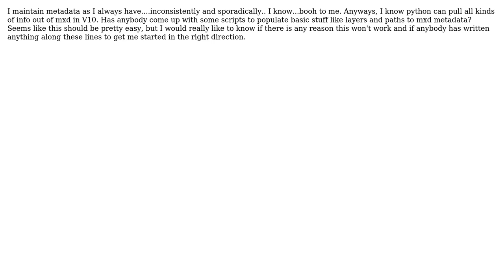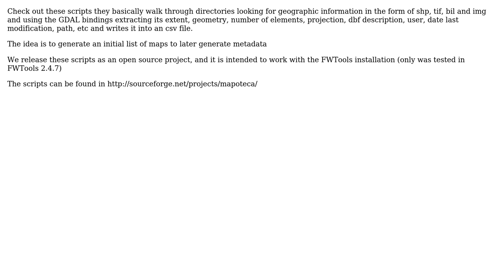GIS: ArcGIS metadata creation scripts (2 Solutions!!)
GIS: ArcGIS metadata creation scripts

With thanks & praise to God, and with thanks to the many people who have made this project possible! | Content (except music & images) licensed under CC BY-SA | Music | Images & others | With thanks to user OptimizePrime user mstead user jdeltoro1973 and the Stack Exchange Network Trademarks are property of their respective owners. You are responsible for your own actions.